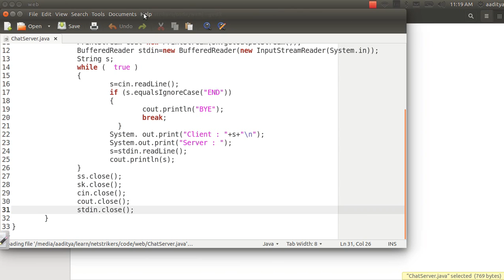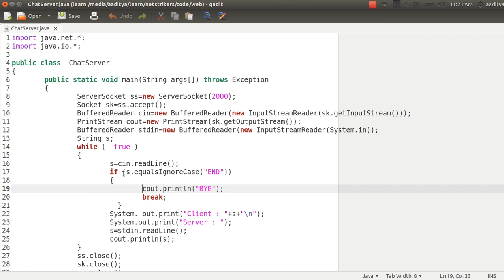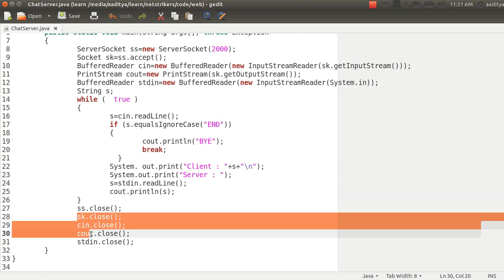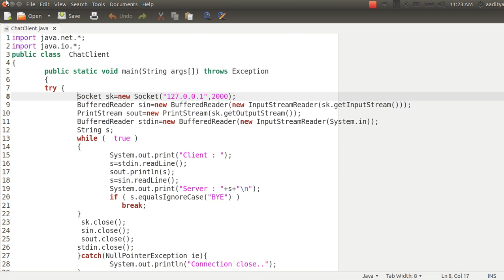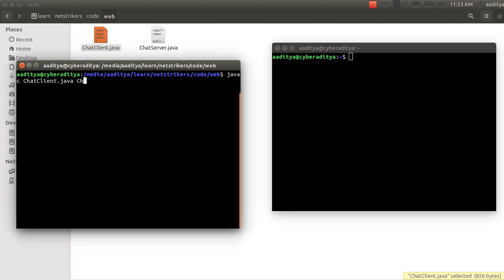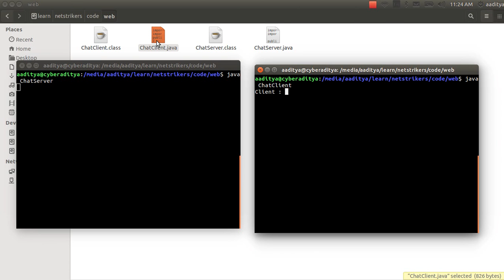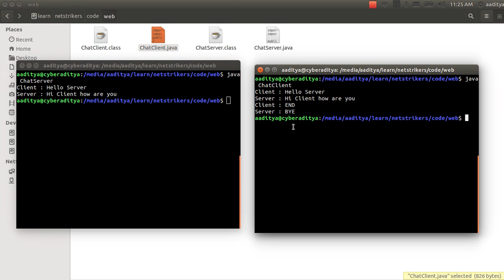Java Programming Tutorial #50 - Creating Socket Chat Application